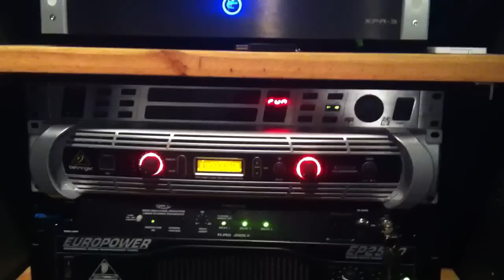iNUKE NU3000DSP DOA?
Can't get my 2 subs to work under the iNUKE, they work fine under my EP2500